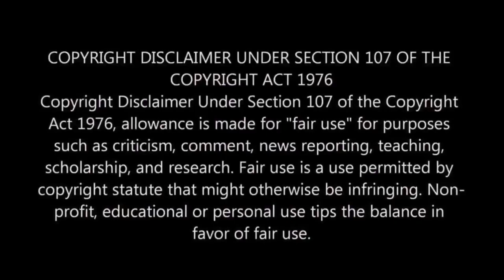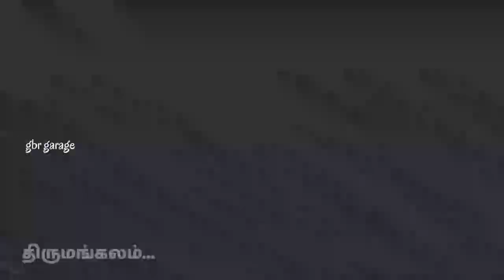💥🔥 SRI ANNAI TN PRIVATE BUS 🤩💥 EXPRESS | MADURAI-SIVAKASI 💥NIMMADHI_TRAVELS 🤩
Ref Credit To: R.Manikandan & @cjcreations7032 & Gokulram Bro's  ❤

Map mod: Pro BD Bangaladesh Map 1.31
Creator: Sultan Mahmud
Edited: Imtiaz Anik

Body Built By - Bus,Fix,Tv By Page: Kerala Bus Design (KBD) Afsal Neeliyath

Other Links: ⏬

Other mods: ⏬